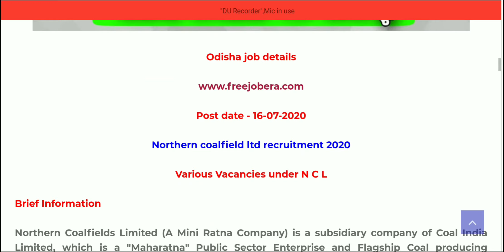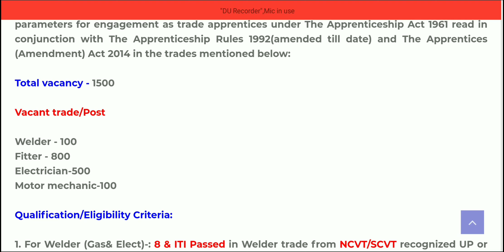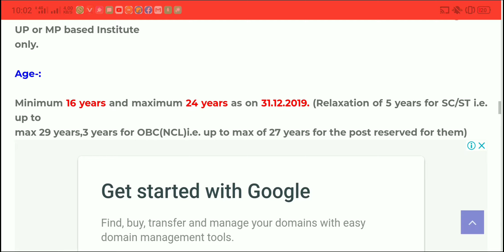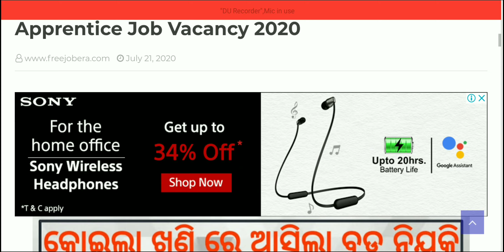Northern Coalfields Ltd recruitment 1500 vacancy 2020 odisha job details Odisha Govt Job 2023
northern coalfields limited recruitment 1500 vacancy 2020

Buy january2020 to june 2020 6 Mo

odishajobreporter,
fmmanoj,
odisha job reporter,
odisha job,
odisha job info,
ics tips,
odia space,
fm manoj,
laxmidhar sir,
govt jobs,